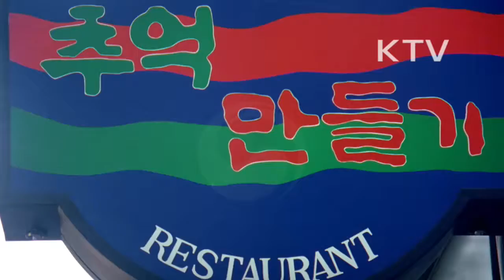대한뉴스 제 1977호-한글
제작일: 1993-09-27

해마다 한글의 자긍심 느끼게 하는 한글날
-547년 전 만들어진 한글
-타이포그라피 연구로 출판, 디자인의 새 한글 글꼴 개발 각광
-한글 조형미 살린 조각 작품 제작하는 예술가 한창조 씨
-문체부, 한글학자 외솔 최현배 선생 10월 문화인물 선정